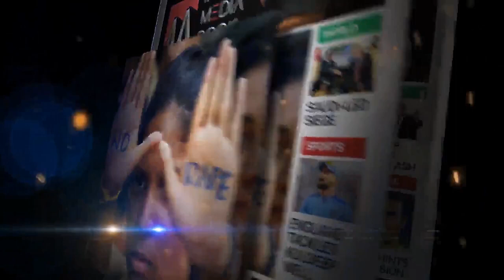Help the Hindus in Kerala; Even if they eat Beef | Face 2 Face | Kannada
Kerala Floods -  Can't the Beef Eating Hindus Be Helped?

We hear and read in the media, a lot of people from different ideologies passing their views about the cause of the floods in Kerala. From Hindu leaders to Atheists, Rationalists, Islamists, Evangelists and all the theologists have made their views public. Now it's time for me to mention a few, dissect their statements and show the hollowness, haughtiness and in some cases aptness within some of them.

To start with, I want to mention what Swami Chakrapani, the Leader of Hindu Mahasabha has said. He said that the Keralites must not be helped, since they are punished for eating beef. Let's now scrutinise each and every bit of what he blabbered. He said that the Keralites have been punished for eating Beef. How did he come to know that they are being  punished? Has he received any revelation from the One Who has punished them? If so, where are the proofs for the revelations? Or is it just his assumption? If that is his assumption, then how can he be certain of his conjecture? And how can he lead people based on his presumptuous behaviour?

Let's find out more from Mr. Bhaskar Prasad, the Dalit leader, who is engaging in a discussion on this topic with Umar Shariff at the Face 2 Face program produced by IMB - Indian Media Book.

Watch the discussion in Kannada language with English subtitles.